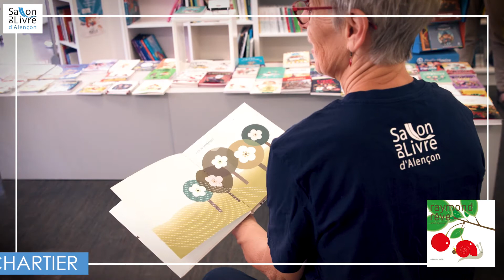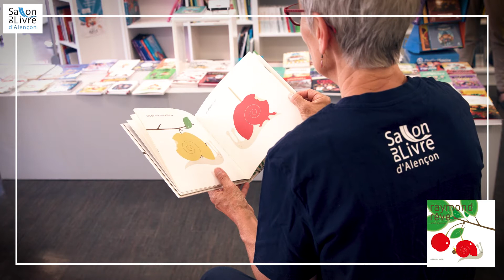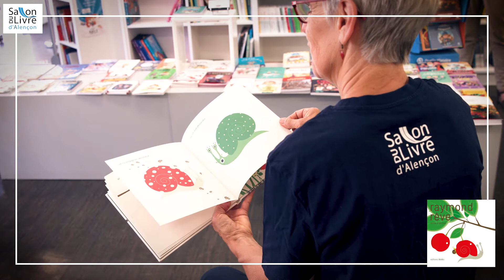Lecture jeunesse - Raymond rêve, d'Anne Crausaz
Raymond rêve, d'Anne Crausaz, lu par Pierrette Chartier.
Diffusé pour la première fois samedi 6 juin 2020 dans le cadre du "Salon du livre autrement", une édition "virtuelle" proposée via la page Facebook et le site web du salon du livre d'Alençon